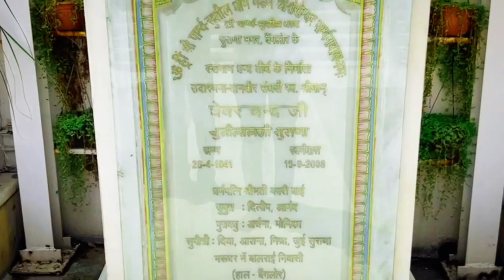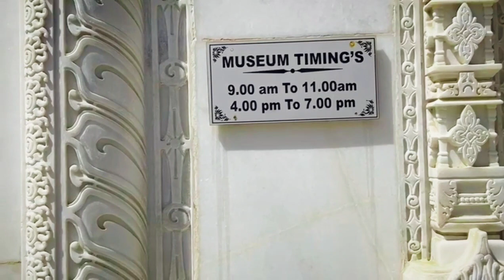wow😍 best place in bangalore | pink marble temple in bangalore